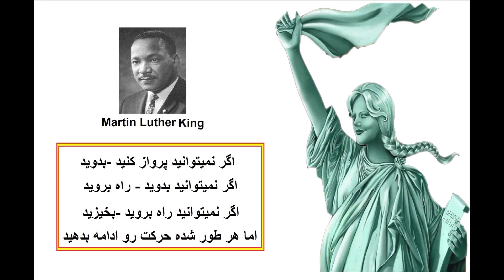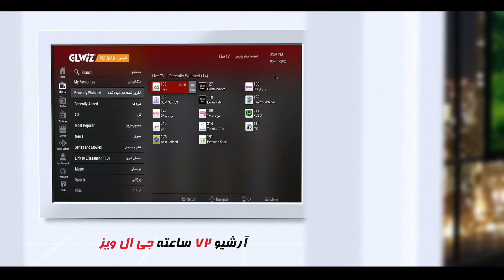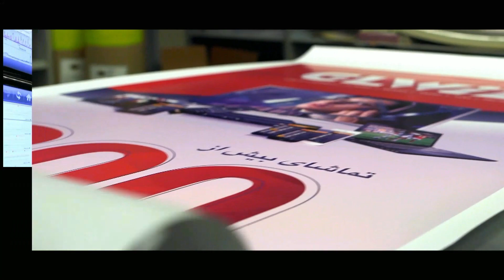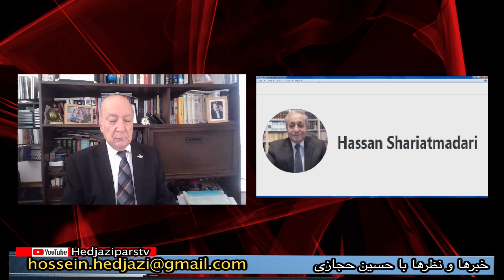Hossein Hedjazi 10 13 2022 - خبرها و نظرها با حسین حجازی